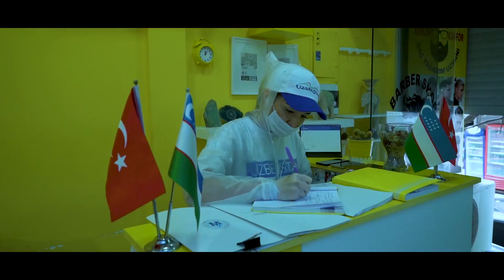O'zbekiston Respublikasining Istanbuldagi Bosh konsulligi